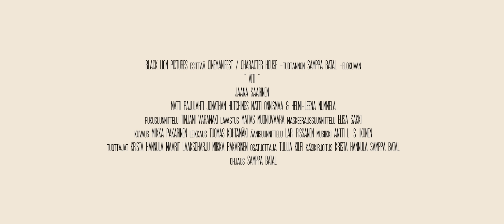ÄITI - Teaser Trailer (2019)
Vapauduttuaan vankilasta Eeva (Jaana Saarinen) palaa vanhalle kotiseudulleen, mukanaan vain olkalaukku, kännykkä ja yllä olevat vaatteet. Hän haluaa löytää aikuiseksi kasvaneen tyttärensä, mutta paikalleen pysähtynyt kylä tekee selväksi, että Eeva ei ole tervetullut. Epätoivoinen löytöretki saa odottamattoman käänteen, kun keltaisesta pakettiautosta ojentuu auttava käsi.

Samppa Batalin ”Äiti” on lämmin ja sydäntäsärkevä tarina yksinäisyydestä, inhimillisyydestä ja toivosta.
Ennenkaikkea se on elokuva naisesta, joka toimii kuten äiti.

Elokuvan muissa keskeisissä rooleissa nähdään Matti Pajulahti, Matti Onnismaa, Jonathan Hutchings, Jouko Puolanto sekä Helmi-Leena Nummela.

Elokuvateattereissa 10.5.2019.